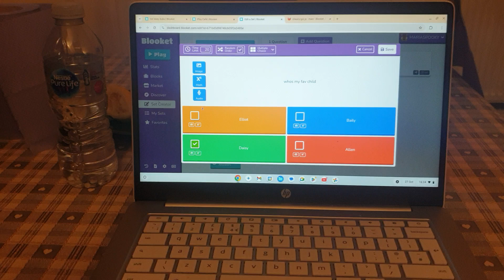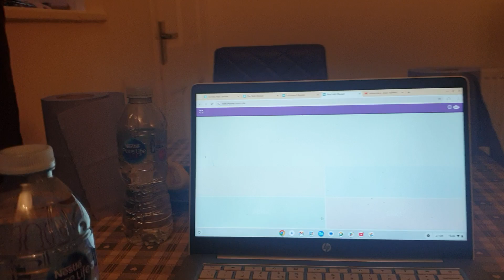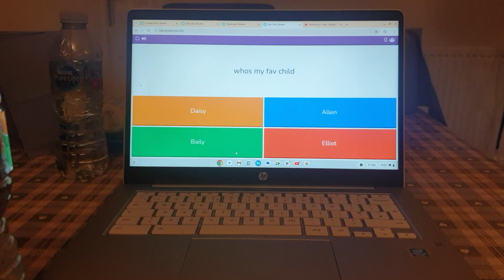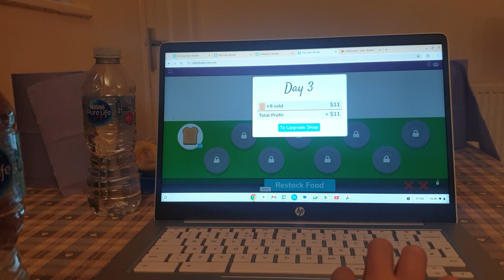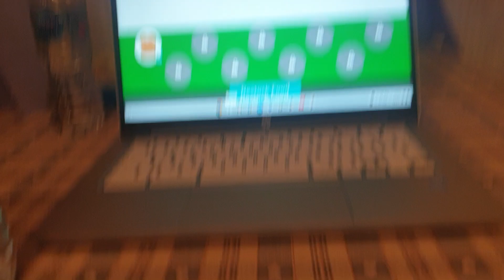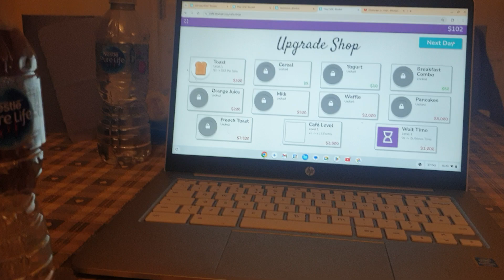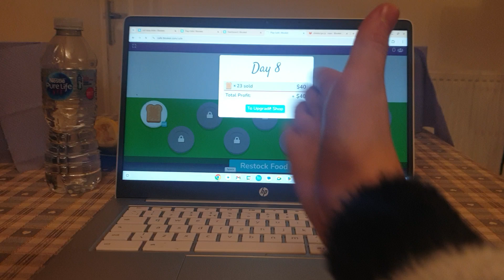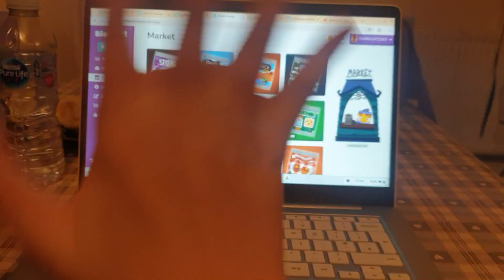don't look at the short I posted few minute ago or days because that's only 60 seconds lol